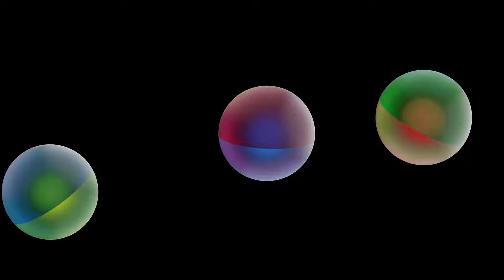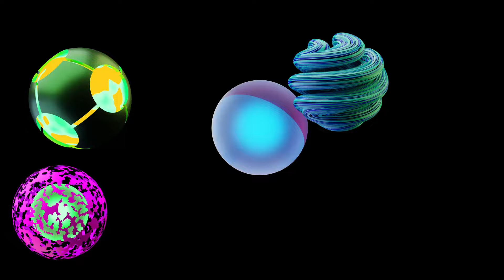Abstract DANCING DOTS | Sensory Sleep Video | Anxiety and Stress Relief Music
This sensory sleep video is targeted for people of ALL ages. The music is incredibly relaxing and should help you release any anxiety and stress you may have. Bonus perk, it will help your little ones fall asleep also!

💜 Hey, I'm Lily and I make Cute colorful animations and melodies for your little ones to listen to and relax too and enjoy!
All of the animations and most of the music is designed by me and my friends.
Visual and auditory stimulation is essential for a child's development and these videos aim to help in that process.

*My comments section is turned off for the safety and protection of any children watching this content*

Feel free to drop me an email parents if you have any questions or business ideas or just want to chat